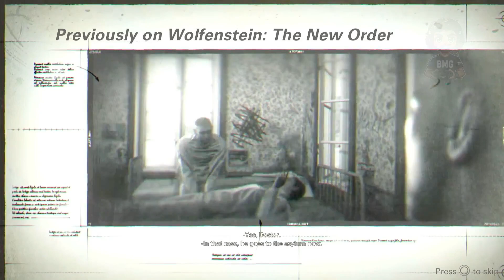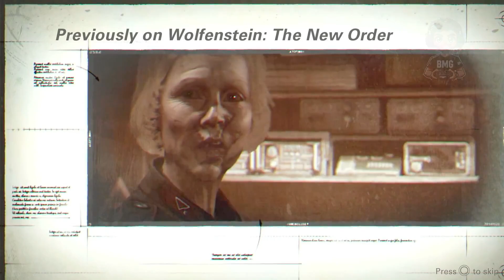Is Wolfenstein 2: The New Colossus Still Worth Playing?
🔥 Welcome to BMG Playthroughs! 🔥

Join me as I step into the shoes of William "B.J." Blazkowicz in Wolfenstein II: The New Colossus! This intense first-person shooter takes us deep into a Nazi-occupied America, where we ignite a revolution to overthrow the Nazi regime. Experience explosive action, an immersive storyline, and the fight for freedom in this thrilling gameplay episode.

If you love fast-paced action and epic storytelling, don’t forget to:
💬 Comment your favorite moment from today’s episode

About Wolfenstein II: The New Colossus:
Wolfenstein II is a gripping sequel to its predecessor, blending fast-paced combat with a deep and engaging narrative. Take on the role of B.J. Blazkowicz as he battles against impossible odds to free America from Nazi control.

Let’s fight for freedom—one episode at a time! 💪

Timestamps
Welcome to the channel 00:00
Intro With A.I Commentary: 00:08
Previously On Wolfenstein: The New Order: 00:43
Gameplay: 13:07
Cutscene: 29:36
Outro With A. I Commentary: 39:56